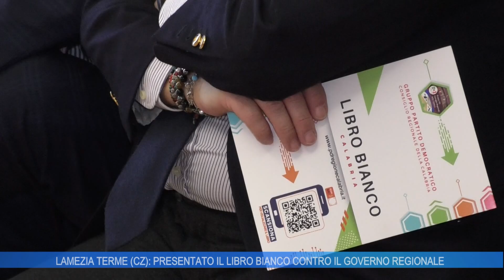LAMEZIA TERME: PRESENTATO IL LIBRO BIANCO CONTRO IL GOVERNO REGIONALE